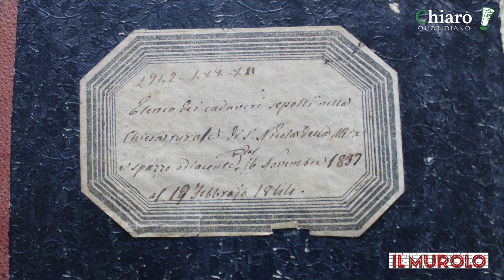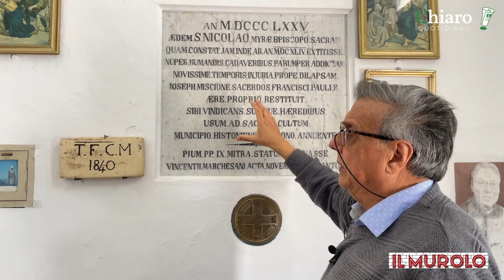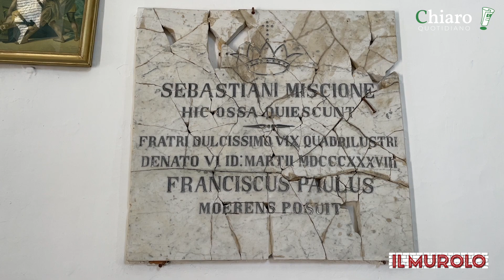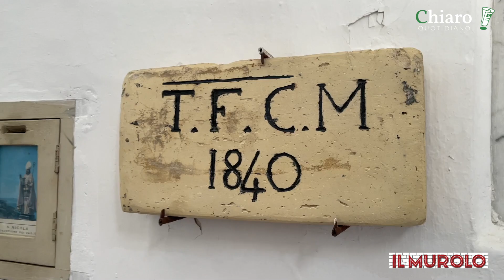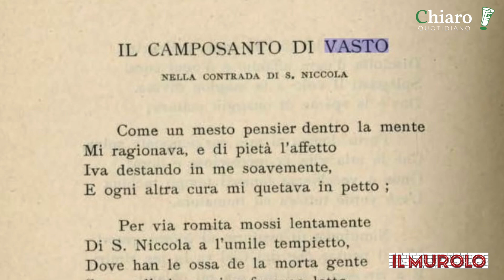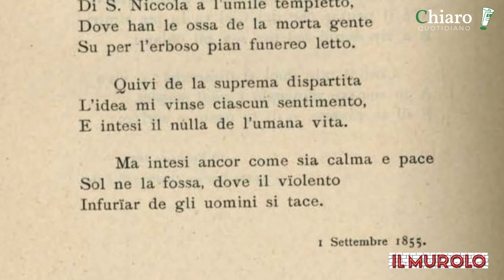Il Murolo" - San Nicola della Meta, la cappella rurale e il cimitero invisibile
A cura del professor Luigi Murolo - Video di Nicola Cinquina